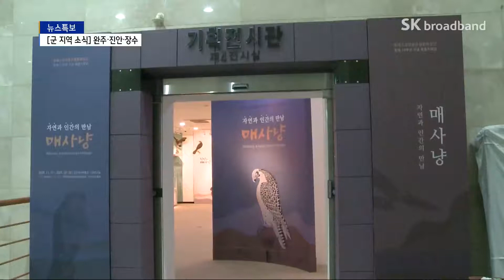진안군, 세계문화유산 '매사냥' 시연·전시 풍성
진안군이 유네스코 세계문화유산인
'매사냥'의 명맥을 이어 오고 있는데요.
21일 백운면에서 매사냥 시연 행사가 열립니다.
또 진안역사박물관에서는
매사냥에 대한 귀중한 자료를
한눈에 볼 수 있는 전시회가 진행 중입니다.
이 밖의 군 지역 소식을 유철미 기자가 보도합니다.